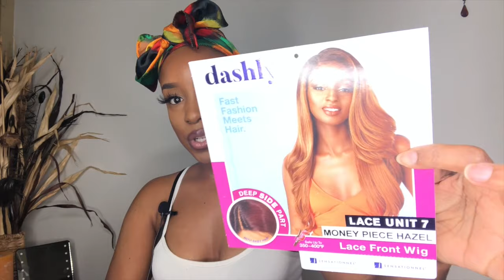Try-On With Me! | Sensationnel Dashly LaceFront| Lace Unit 7| Money Piece Hazel| HAIRSOFLY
This unit was something else!! I had a lot to say about her lmao. Watch to see if she is a great fit for YOU! 💓💓

Wig Details Summary

The Lace Unit 7 is a lace front with with a deep part constructed on this unit. It has an Ear-to-Ear Soft Lace.  “Lace unit 7” is safe to flat iron or curl up to 350-400 degrees.This unit has three combs, and adjustable straps!

Name Of unit: Sensationnel Dashly  “Lace Unit 7”
Type of Unit: Synthetic
Color of Unit: Money Piece Hazel
BIG HEAD FRIENDLY:  Maybe
Sheds: a lot of shedding  (first impressions)
Price: $31.99

Purchase Dashly Lace Unit 7

Musical Credit: HENNY C PRODUCTION

YOUTUBE: Henny C Production

Musical Credit: I-TWAR

Song Name: “I WISH”